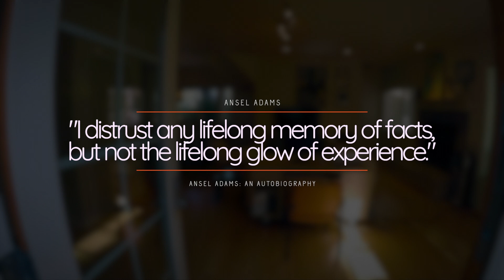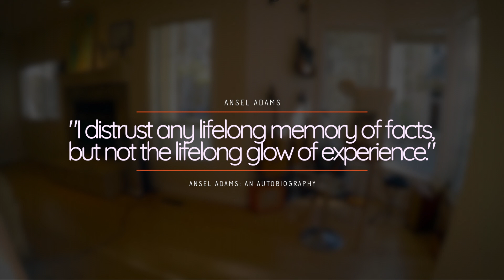My Love Letter To Idlewild Park and Truckee River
Idlewild's model home is for sale,  but it's much more than the house. Here's my love letter to the Truckee River and the wonderful Idlewild park.